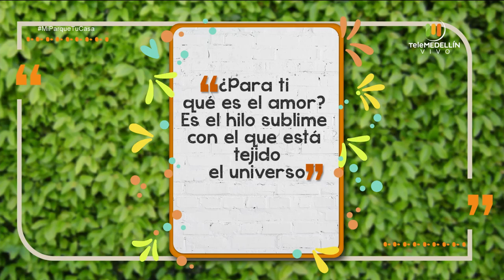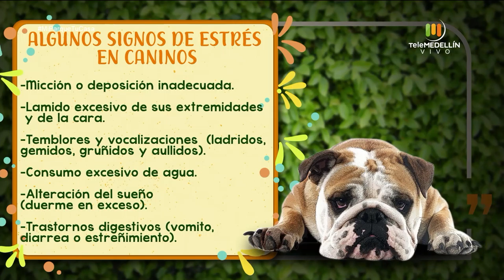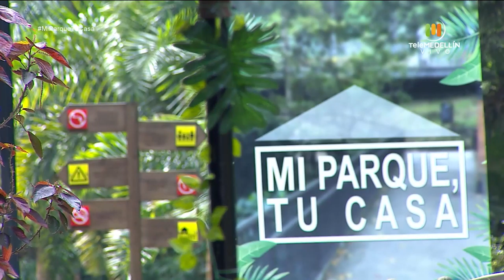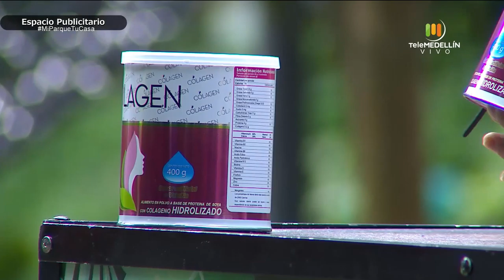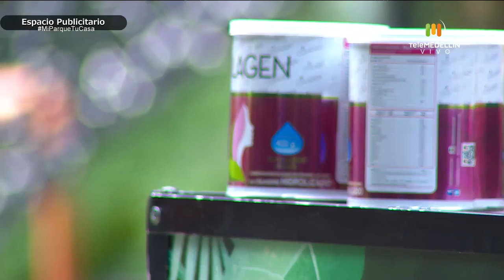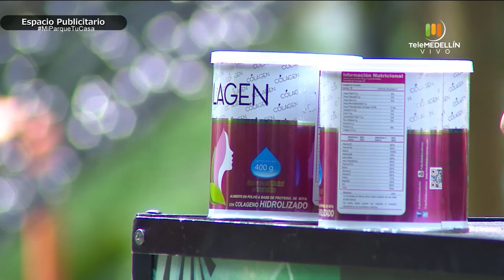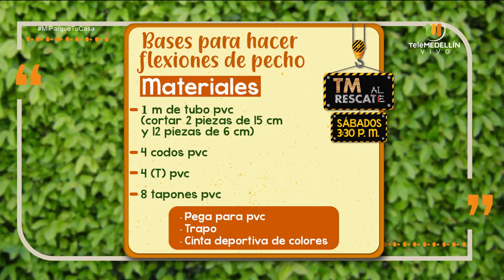Evitar el estrés de las mascotas durante el aislamiento [Mi parque, tu casa] Telemedellín